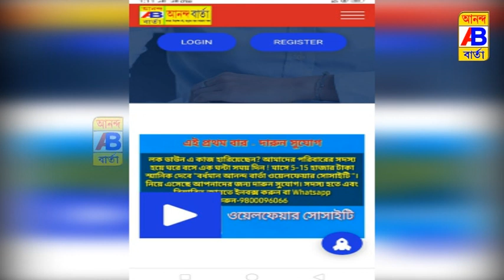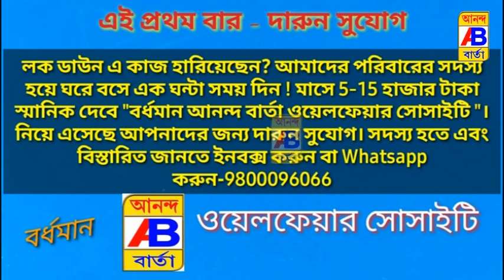সাংবাদিকদের মুখোমুখি বি.ডি. এর চেয়ারম্যান রবিরঞ্জন চট্টোপাধ্যায় মহাশয়